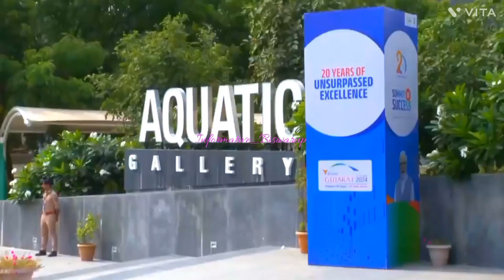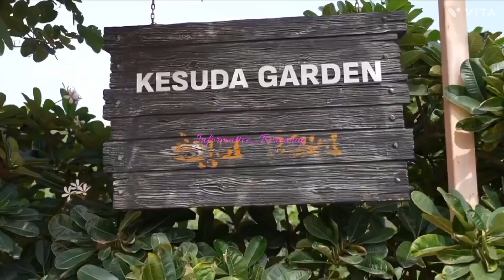Nature Park Ahamdabad, Gujarat ll গুজরাট আমেদাবাদ এর নতুন নেচার পার্ক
Diving into the mesmerizing world of the Aquatic gallery exploring serenity and the splendid biodiversity at the nature park